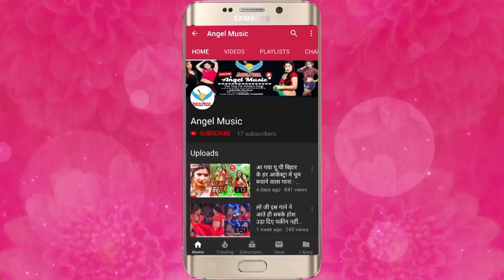Palang Hili Ho Bhojpuri VideoSong 2020 पलंग हिली हो भोजपुरी दुनिया का सबसे हिट वीडियो देखना जरूर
Palang Hili Ho Bhojpuri Song 2020 पलंग हिली हो - भोजपुरी दुनिया का सबसे हिट वीडियो देखना जरूर

►Song Name - Palang Hili Ho
►Album Name - Palang Hili Ho
►Singer Name - Ekram Diwana
►Music Director - Jai Ganga  Recoding Studio Delhi
►Video Director - P.Krishna
►Writer - Sangeet Kumar Sonu

Ritesh Pandey और Antra Singh Priyanka का एक और धमाका - गोरी तोरी चुनरी 2 - Gori Tori Chunari 2

लहंगा लखनऊआ | Khesari Lal Yadav , Antra Singh Priyanka | Bhojpuri Song 2020